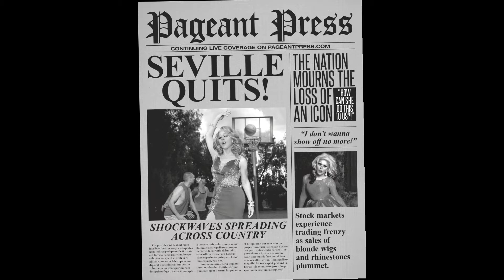Barbra Seville Miss Gay America (2016)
A sassy character who looks a bit like Bette Midler and talks a lot like Joan Rivers. Seville ranks both among his all-time favorite women, though nobody’s more magnificent than Dear Mother.